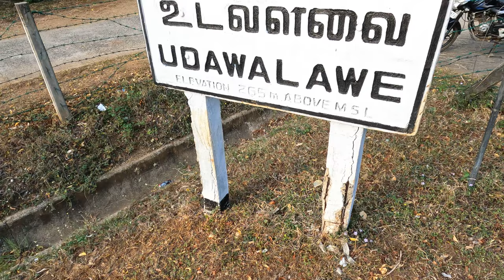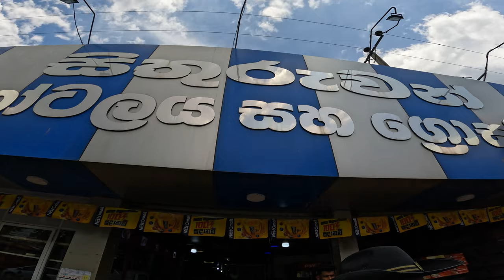උඩවලව ජලාශෙන් නාමුද?... Udawalawe - chandrika lake | 2022 | Detailed video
Vlog 24
udawalawa part 01

FOLLOW ME IN..